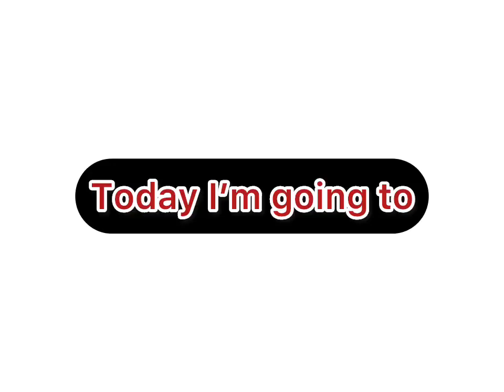Fc24 until I lose